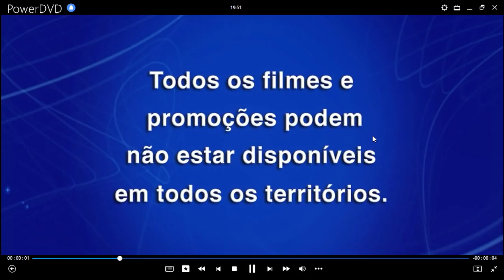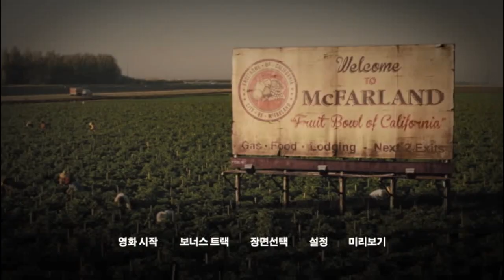McFarland: Sin Límites DVD Menu 2015 en inglés, español, portugués, coreano y chino